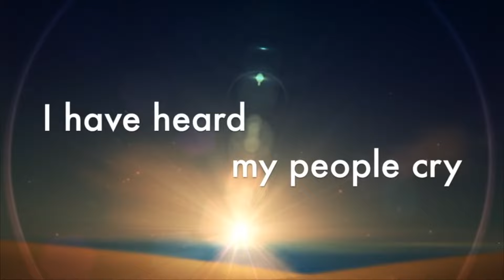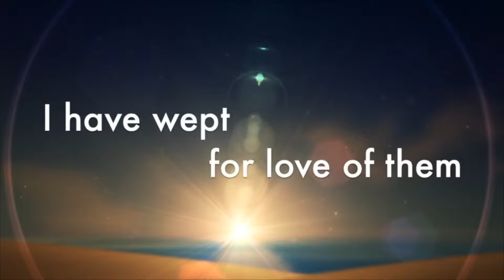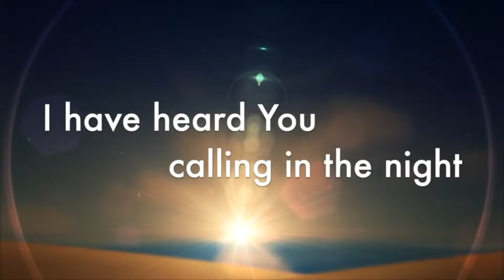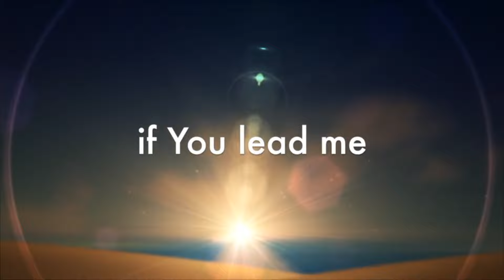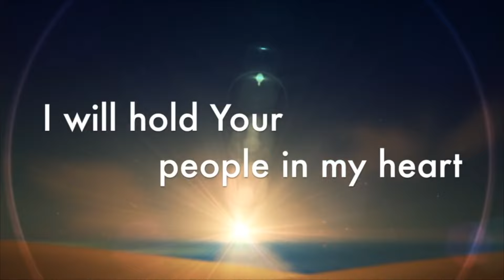Breaking Barriers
Breaking Barriers - Traditional Service 4/28/24